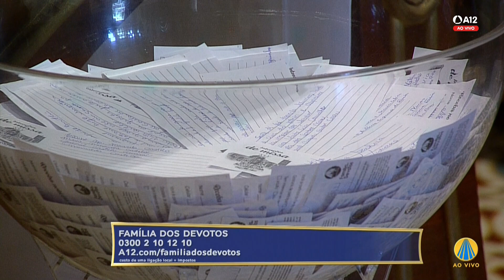Visita ao Santíssimo e Consagração - 15h 03/04/2023